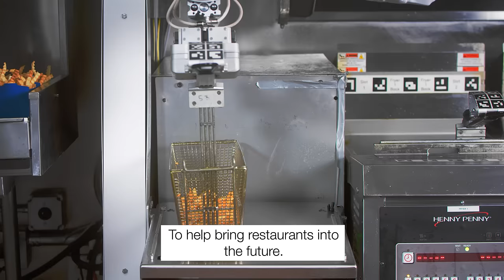Miso Robotics - Flipping Burgers